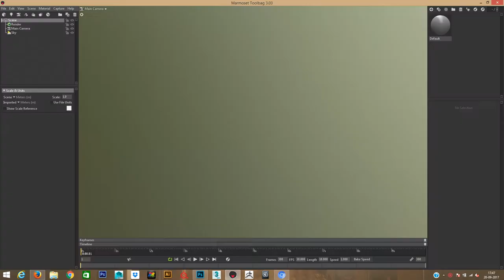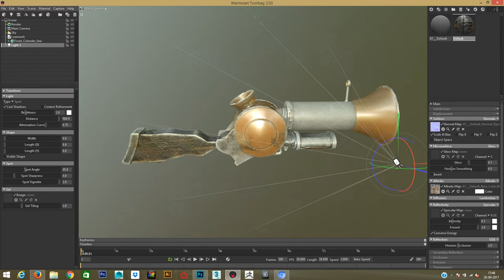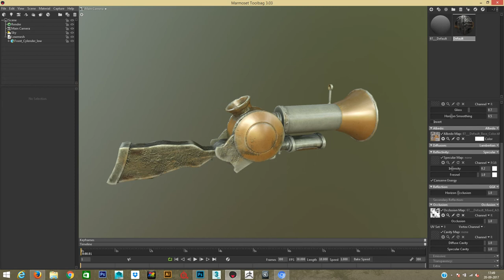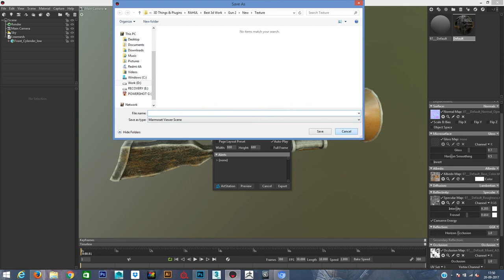Marmoset Toolbag 3 Import Texture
Hello Friend.. Marmeset Toolbag 3 use Texture in Subtance Painter.
Friends I not Perfect.